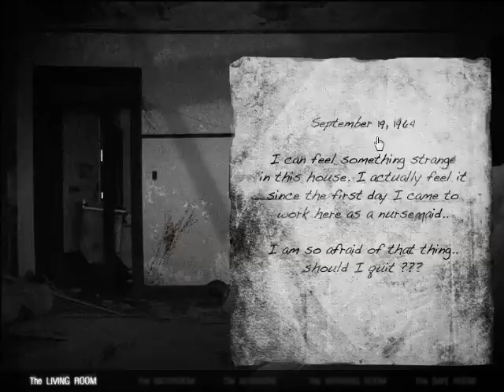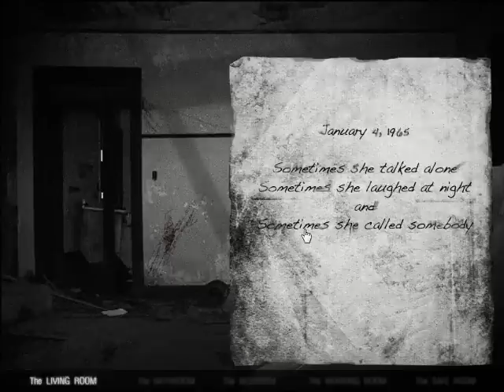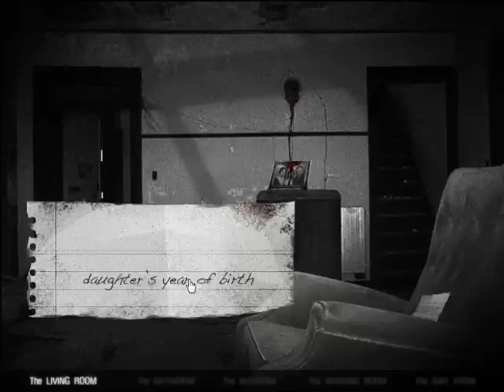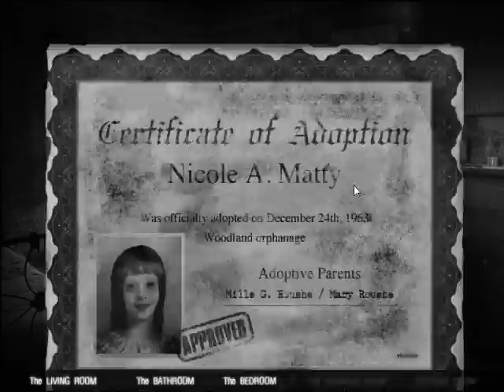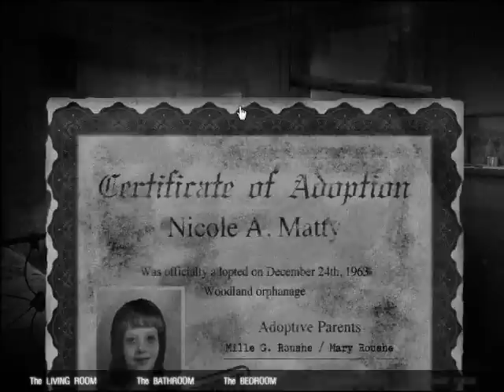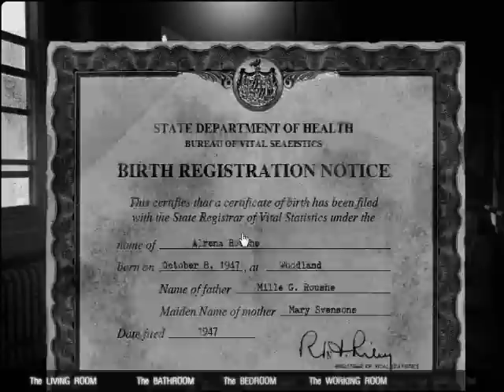[PG-13] The House 2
Hé oui ! Après avoir fait cette bouse qu'était The House, j'ai décidé de me cogner le 2, en espérant que ça soit meilleur !
Alors si effectivement y'a du mieux, je l'ai trouvé tout aussi pourri. Le rythme est mal fourni, les énigmes n'ont aucun sens logique/commun et on ne comprend pas comment telle ou telle action peut engendrer un truc.
On se balade de cliché en cliché (si je peux appeller ça du cliché d'ailleurs) et c'est d'un mauvais inimaginable... Je ne sais pas si il y'a un 3, mais si c'est le cas alors je le ferai peut-être... ;)